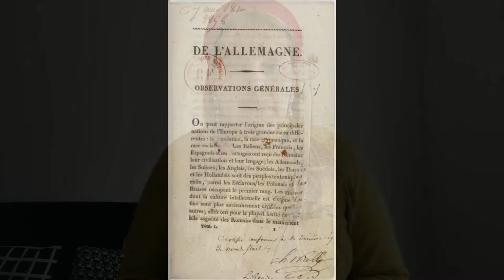9. LE DONNE DELLA RIVOLUZIONE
1) Marianne
2) Olympe de Gouges (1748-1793)
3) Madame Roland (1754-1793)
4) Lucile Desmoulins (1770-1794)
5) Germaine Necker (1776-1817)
Il quadro di Delacroix “La Libertà che guida il popolo” (1830) è esposto al museo del Louvre.

Il ritratto di Olympe de Gouges è opera di Elodie Bouédec. Ségolène Royal, candidata alla presidenza della Repubblica francese nel 2007, promise che avrebbe trasferito le ceneri di Olympe de Gouges al Pantheon di Parigi in caso di vittoria.